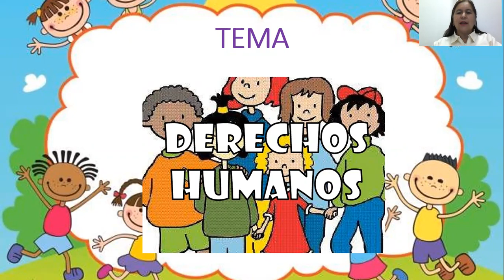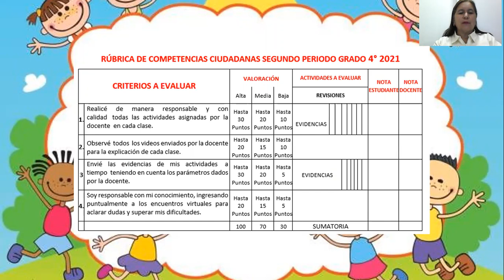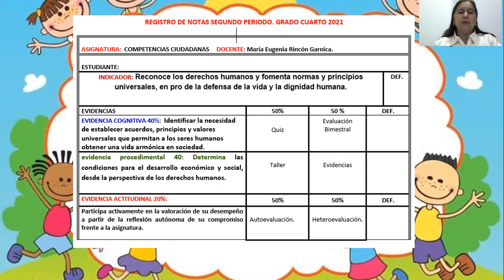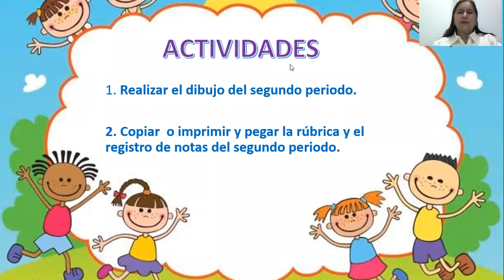COMPETENCIAS CIUDADANAS SEGUNDO PERIODO